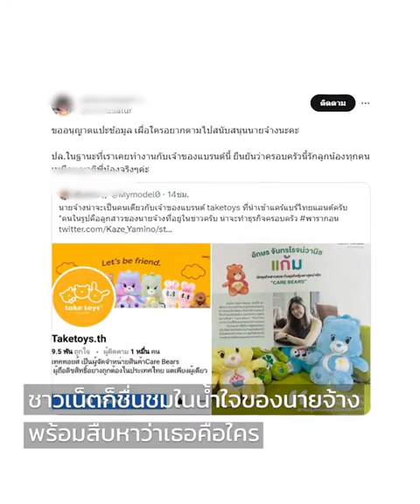น่าชื่นชม!! เจ้าของ Taketoys.th จะส่งเงินให้ พ่อแม่ลูกจ้างเมียนมา เหยื่อกราดยิง ทุกเดือนเหมือนเดิม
ข่วยกันอุดหนุนร้าน Taketoys คลิก

CR catdumb

เกาะติดข่าว ข่าววันนี้ ข่าวด่วน ข่าวการเมือง ข่าวบันเทิง ข่าวดารา ทันเหตุการณ์ จากทุกสำนักข่าวทั้ง ในประเทศ และต่างประเทศ  กด Subscribe / FOLLOW เพื่อติดตามข่าวสาร